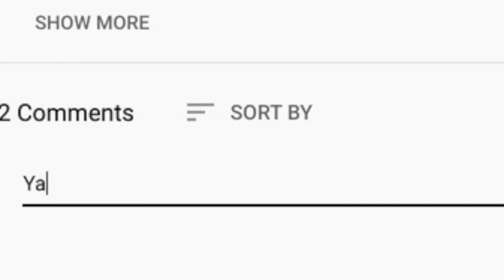🎵 Descartes a Kant - After Destruction REACTION